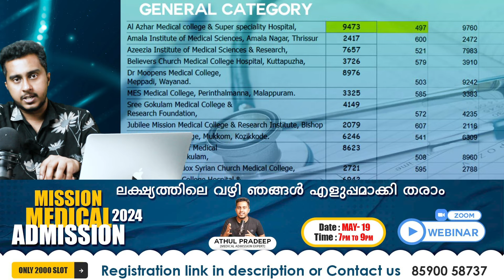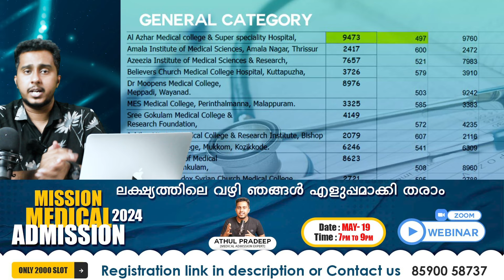NEET 2024 General Category സാധ്യതകൾ അറിയാം | Safe Score For Govt & Pvt Medical College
NEET General Category സാധ്യതകൾ അറിയാം  | Safe Score For Government Medical College | NEET 2024 |

നിങ്ങൾ എല്ലാവരും നീറ്റ് പരീക്ഷയിൽ മികച്ച പ്രകടനം നടത്തിയെന്ന് ഞങ്ങൾക്കറിയാം, കൂടാതെ നിങ്ങളുടെ ഫലങ്ങളിൽ നിങ്ങൾക്ക് ആശംസകൾ നേരുന്നു. നീറ്റ് കൗൺസിലിംഗ് നടപടിക്രമങ്ങളിൽ ഉടനീളം നിരവധി പിശകുകൾ വരുത്തിയതിനാൽ എല്ലാ വർഷവും നിരവധി വിദ്യാർത്ഥികൾക്ക് അവരുടെ സീറ്റ് നഷ്ടപ്പെടുമെന്ന് നിങ്ങൾ അറിഞ്ഞിരിക്കണം.
അതിനാൽ സൂക്ഷിക്കുക!
നീറ്റ് കൗൺസിലിംഗ് പ്രക്രിയയെക്കുറിച്ചുള്ള എല്ലാ വിവരങ്ങളും പങ്കിടുന്നതിനായി, ഞങ്ങൾ ഒരു WhatsApp കമ്മ്യൂണിറ്റി ഗ്രൂപ്പ് രൂപീകരിച്ചു.